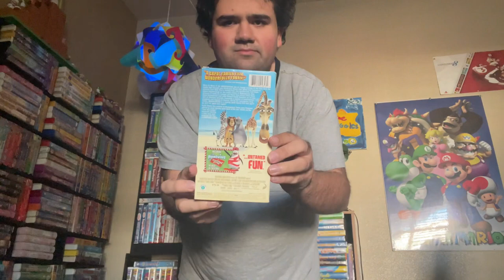VHS Update 8/17/2023